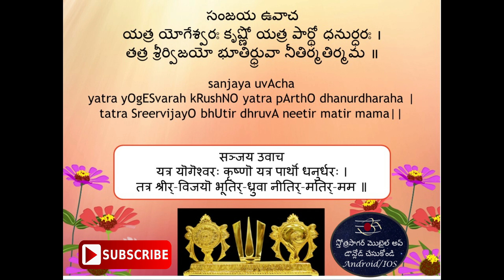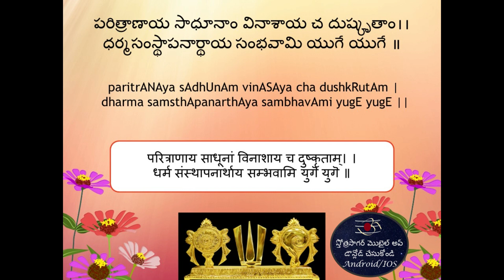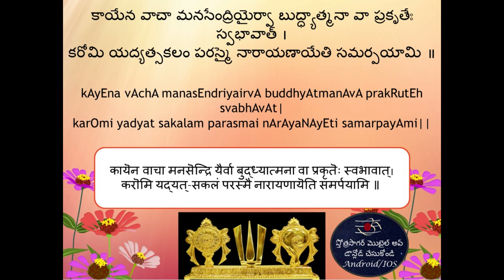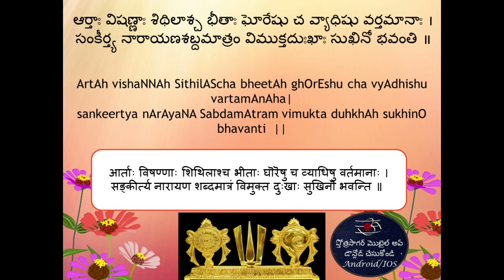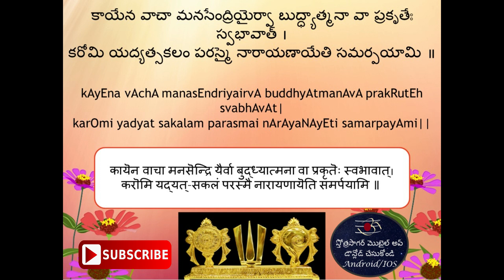37. విష్ణు సహస్రనామ స్తోత్రం సులభంగా నేర్చుకున్దాం